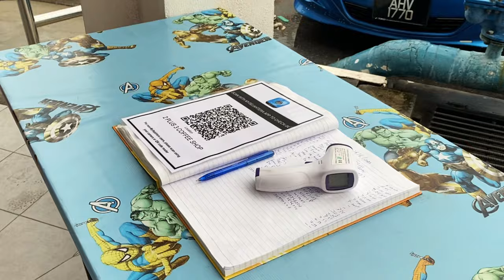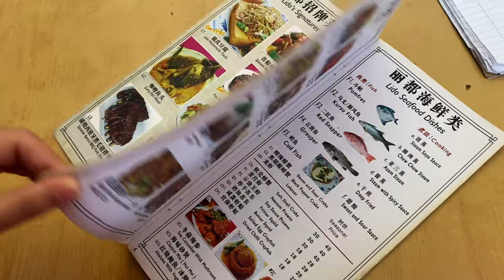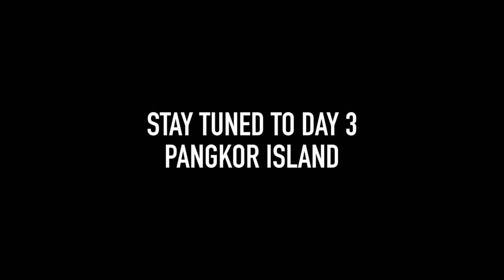Sitiawan Road Trip + Drone Outing | Malaysia Travel Vlog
In June 2020, we continued on from Teluk Intan to Sitiawan, a coastal town located along the west coast of Perak. Being typical Malaysians, we looked for well-known local food to fuel our day. We stayed at the Marina Island Apartment for a night before heading to Pangkor Island the next day.

0:00 Intro
0:37 Departure from Teluk Intan
1:18 2+3 Coffee Shop
1:34 Cheong Cia Gong Pian (Onion Pastry)
2:00 Tua Pek Kong Temple
2:43 Lido Seafood Restaurant
2:54 Yee Si Restorant (Layered Peanut Bun)
3:23 Marina Island
3:54 Hai Tien Di Restaurant (Seafood)
4:05 Outro